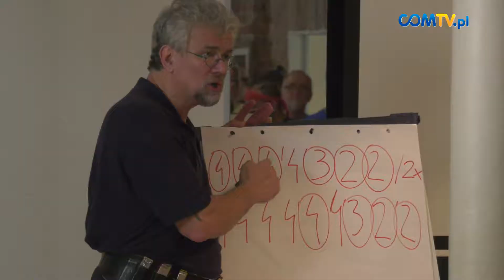"FRONT PORCH BLUES CZYLI... LAUBA PEŁNO BLUESA"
"Front porch blues czyli... lauba pełno bluesa" to jeden z kilku festiwali bluesowych, które odbywają się co roku w Chorzowie. Podczas tej edycji festiwal gościł w industrialnych przestrzeniach kompleksu Sztygarka.
COMTV.pl - produkcja TV i filmowa